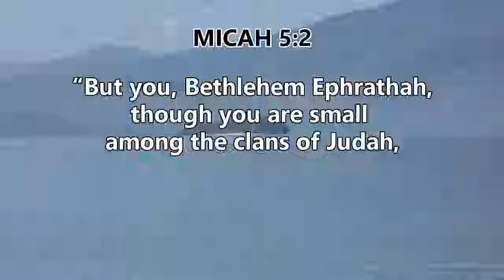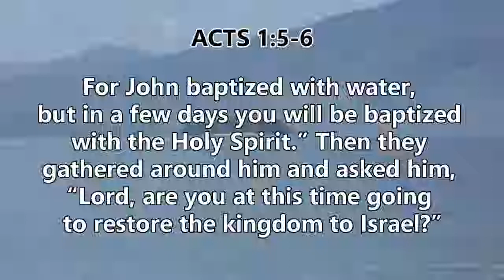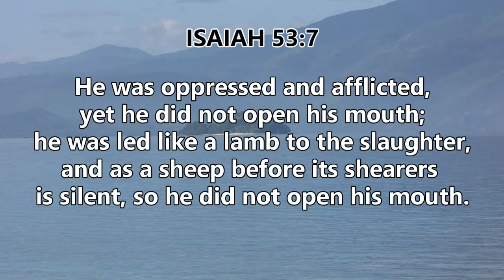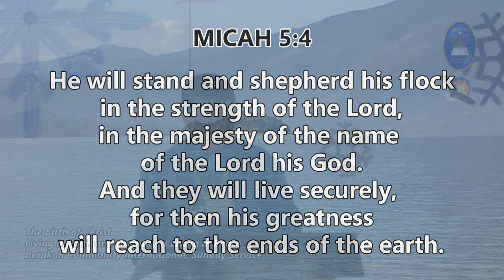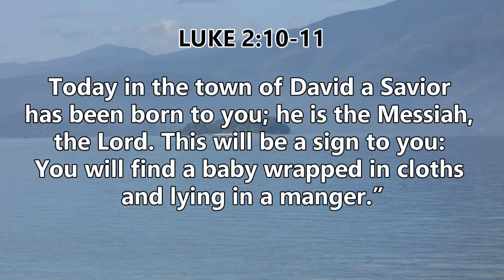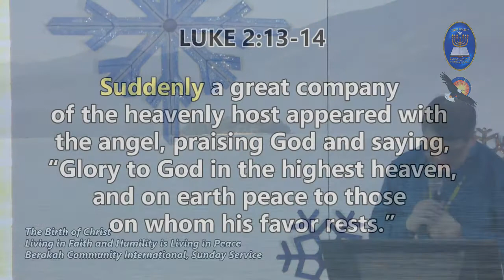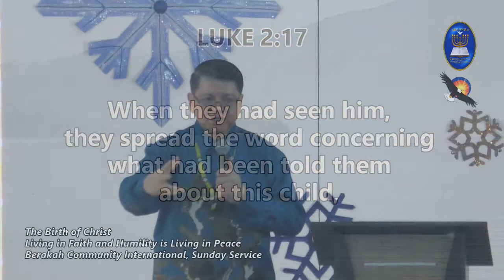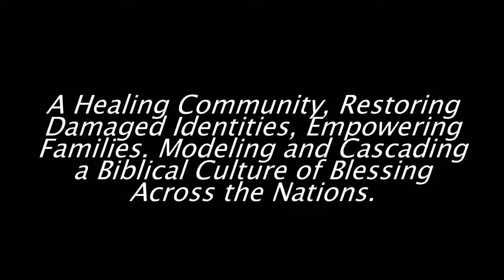The Birth of Christ #3, Living in Peace and Humility is Living in Peace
12.23.18 Sunday Service
Berakah Community International
Rev. Dave Magalong Jr.